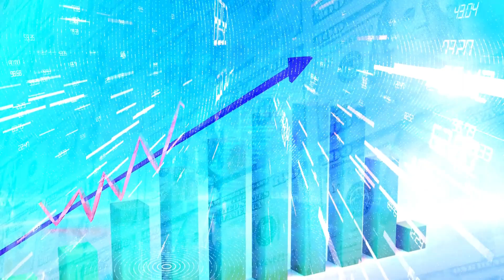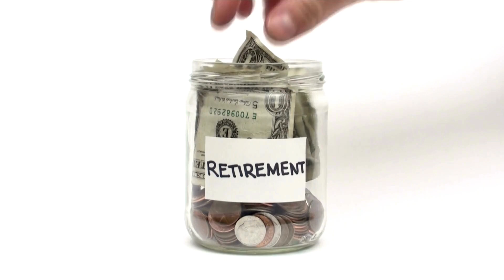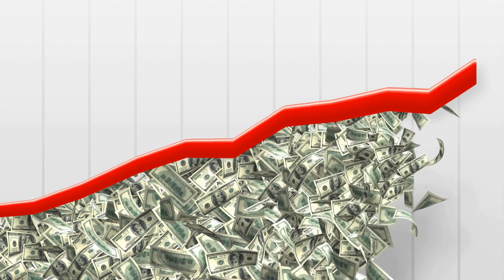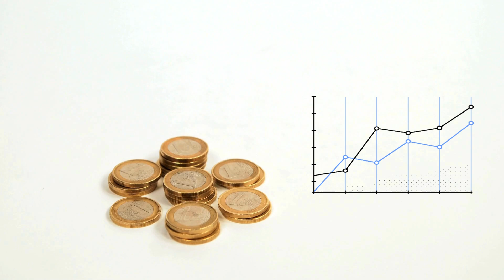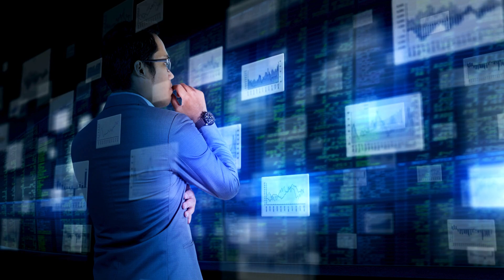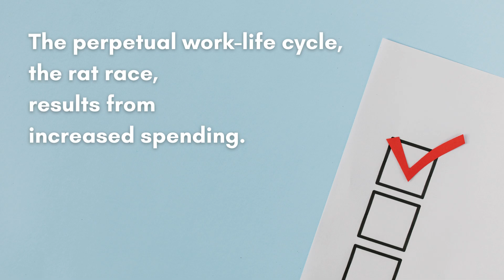Breaking Free from the Rat Race: Avoiding Lifestyle Inflation for Wealth Accumulation!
More about the Law of Attraction
🌟 Unleash Your Potential with the Law of Attraction! 🌟

Are you ready to harness the energy of your thoughts and intentions to shape your reality? My engaging videos will walk you through the core principles of the Law of Attraction, including visualization, positive affirmations, and the art of gratitude. 🙌✨

🔑 Unlock the secrets to:
✨ Manifesting Your Dreams: Learn how to set clear intentions and align your energy with your goals, attracting them into your life.
✨ Cultivating Positive Vibes: Discover techniques to shift your mindset, radiate positivity, and create a magnetic aura that draws opportunities your way.
✨ Abundance Mindset: Dive into the world of abundance consciousness, where scarcity is replaced by a belief in limitless possibilities.
✨ Law of Attraction Exercises: We provide actionable tips and exercises that empower you to integrate LOA into your daily routine.

Moving beyond living paycheck-to-paycheck to achieving financial freedom involves deliberate financial decisions, including building an emergency fund, paying off debt, saving for retirement, and making intentional choices to create a sustainable financial future.

Key Takeaways:

- Escalating expenditures with rising income can lead to stagnant financial growth.
- The perpetual work-life cycle, the rat race, results from increased spending.
- Subtle financial drift, lifestyle creep, quietly depletes potential savings and investment funds.
- Balancing earnings and outlays is crucial for wealth management.
- Common financial pitfalls include excessive borrowing, poor budgeting, neglecting retirement contributions, and overlooking emergency funds.
- Wealth-building strategies involve a savings-first approach, prudent spending, and proactive investing.
- Effective budgeting and goal-setting are instrumental in accumulating wealth.
- A diversified investment approach accelerates financial growth.
- Finding equilibrium between present enjoyment and future security is essential.
- The path to financial autonomy involves making deliberate financial decisions.

Embarking toward financial liberation requires a nuanced understanding of income and expenditure patterns.
It's about cultivating a mindset where economic decisions are driven not by immediate gratification but by future security and growth.
By embracing prudent financial habits, you can navigate away from the perpetual cycle of the rat race towards economic self-sufficiency and security.

Lifestyle inflation can be a significant barrier to financial freedom and wealth accumulation.
By understanding and avoiding the pitfalls of increased spending, budgeting wisely, and making smart investment choices, you can step off the rat race treadmill and onto the path of financial security and independence.

Remember, it's not just about how much you earn but how you manage what you make that counts.